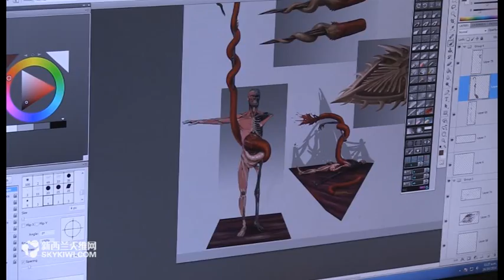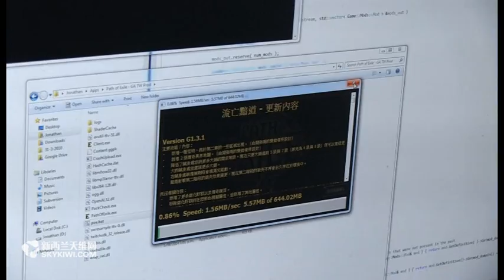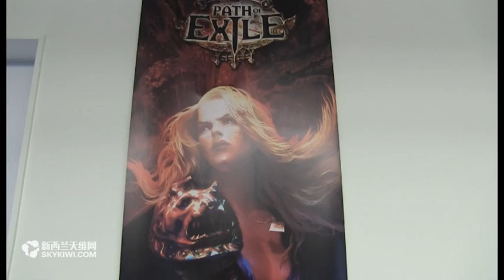天维网采访Grinding Gear Games执行董事Chris Wilson